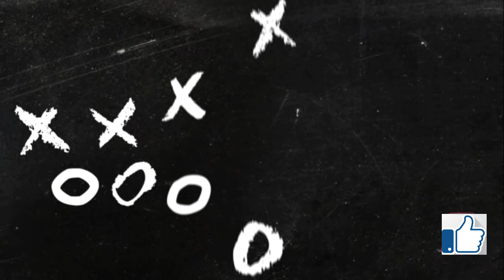El haitiano le dio durísimo con el botellón al Dominicano 😂😂😂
El verdugo men